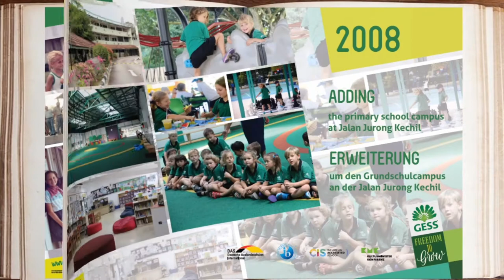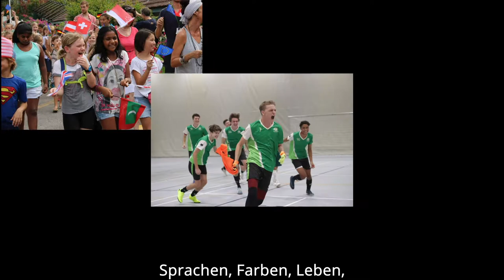GESS - International School | School Song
GESS School Song Lyrics:

Here in Singapore, ​
We gather from afar,
German European School,
This is who we are. ​
Many tongues and colours,
We join from East to West,
Different yet united, ​
We proudly give our best.

In a green global village, ​
Round Bukit Timah Hill, ​
We're learning and inquiring, ​
To broaden mind and skills. ​
Preparing for the future, ​
The challenge that it brings, ​
Tall we stand, like the Traveller`s Palm, ​
Growing roots and wings. ​

Sprachen, Farben, Leben,
verschieden, doch vereint.
Lasst uns das Beste geben ​für das,
was Lernen meint.
So zeigt uns ein globales Dorf ​
an seinem grünen Hügel:
Wer Zukunft will, der braucht dafür
​​​​​​​​Wurzeln und auch Flügel.